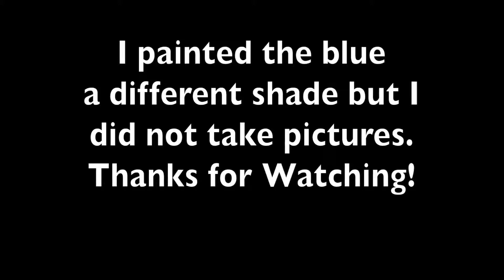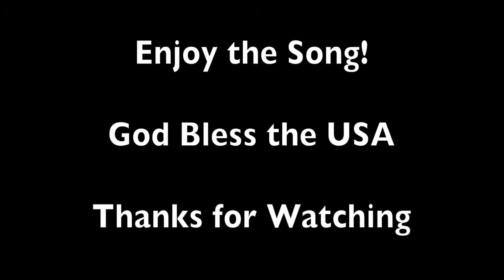American Flag Painting on my Wall-(Picture Slideshow)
Song- "Proud to be an American"-Lee Greenwood